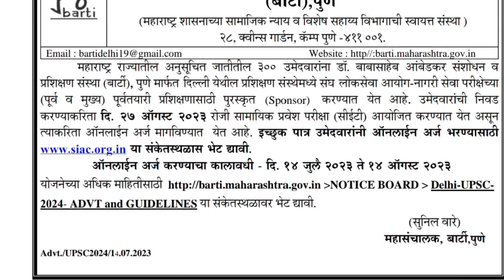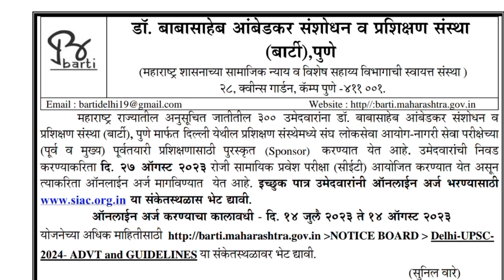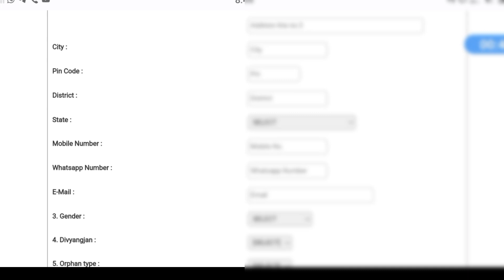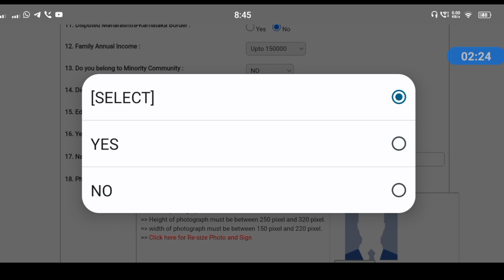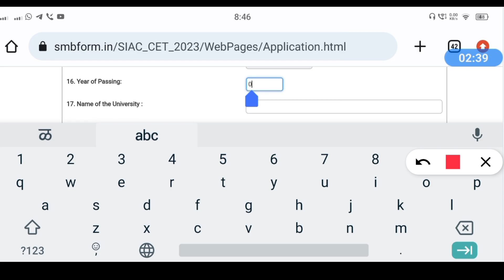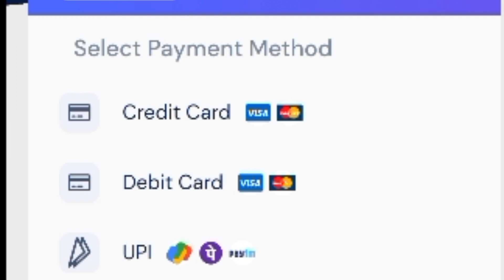barti upsc entrance exam 2023 | barti upsc 2024 notification | barti upsc free coaching 2023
दिल्ली येथील नामांकित कोचिंग  संस्थांमध्ये संघ लोकसेवा आयोग-नागरी सेवा परीक्षा-2024 साठी घेण्यात येणाऱ्या सीईटी परीक्षेकरिता ऑनलाईन अर्ज नोंदणीसाठी सुरुवात झाली आहे.

या योजनेमधून मिळणारा लाभ - मोफत प्रशिक्षण, प्रतिमाह १३,००० विद्यावेतन,दिल्ली प्रवासाकरिता १०,०००रु आर्थिक सहाय्य ३,०००रु

शैक्षणिक पात्रता - बार्टी तर्फे मोफत प्रशिक्षण योजना २०२३ पदवी / पदवीधर / पदव्यूत्तर पदवी

निवड चाचणी २७ ऑगस्ट २०२३ रोजी

संपूर्ण परिपत्रक आताच पहा.

अर्ज करण्यासाठी पुढील लिंकवर क्लिक करा.